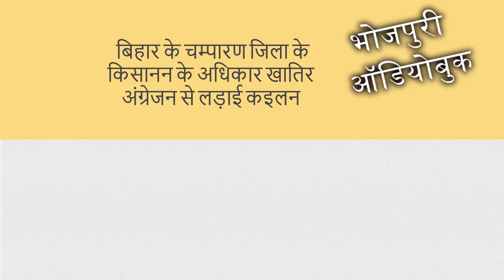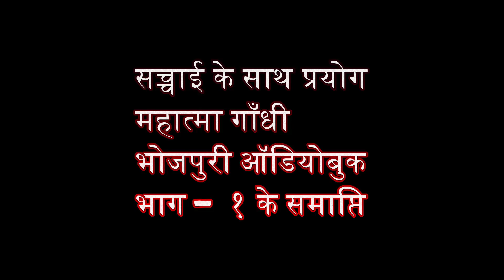Bhojpuri Audio Book। Part-1 । Autobiography of Gandhi। हमार सच्चाई के साथ प्रयोग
किताब : मेरी सच्चाई के साथ प्रयोग (My Experiment with truth )
लेखक : महात्मा गांधी
भोजपुरी में अनुवादक आ आडियो बनावे वाला : हर्षिकेश दुबे

हमार सच्चाई के साथ प्रयोग - भाग 1

 हृषिकेश जी मूल रुप से आरा जिला के सलेमपुर गांव के रहे वाला हईं , पश्चिम बंगाल के हुगली जिला में रहेनी ।पढाई खातिर  मुर्शिदाबाद में बानी ।  इंजिनियरिंग के तीसरा साल के छात्र हईं । विज्ञान के छात्र हईं बाकिर भोजपुरी, हिंदी , अंग्रेजी कविता कहानी आदि में रुचि बा ।  ]